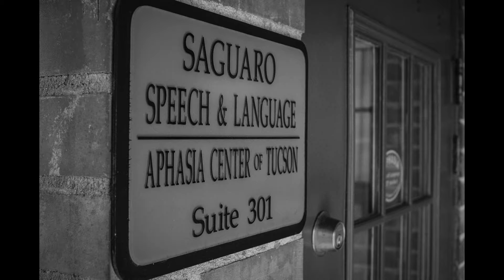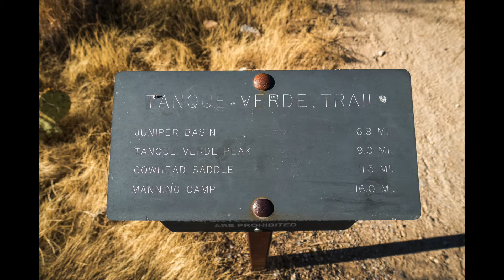week of my life - Mon. - Fri.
Aphasia Center of Tucson, Basketball, Exercise, Hiking, Piano, Dance

Stroke and Aphasia